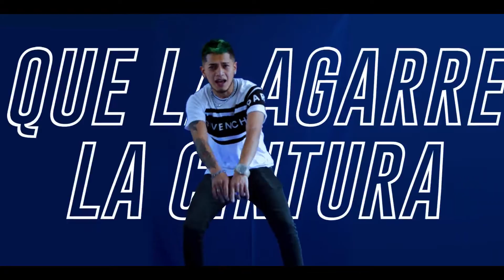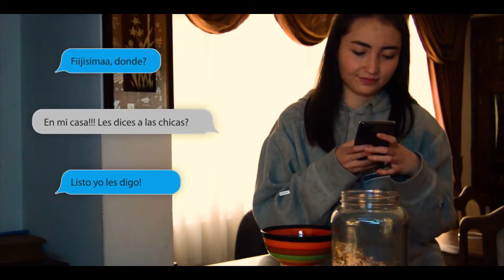IVAR G - NOCHE DE CUBAS (PROD. MESTI BEATS) INEDITO MUSIC